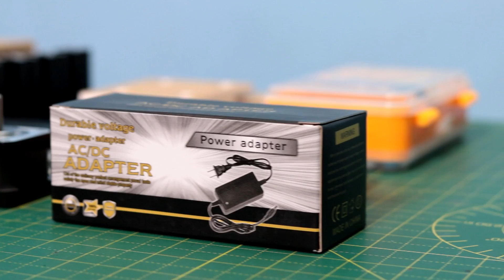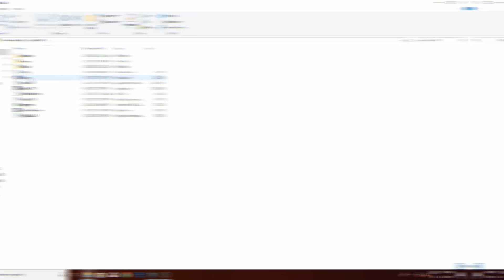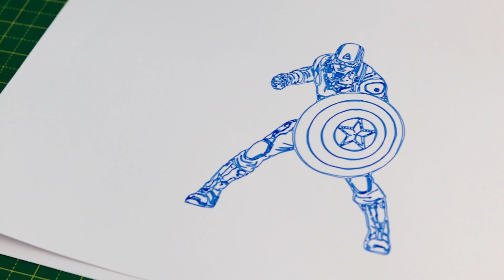How to Make Homework Writing Machine - DIY Kit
Hello Friends, in this video i will show you DIY EleksDraw XY Plotter Pen Drawing Writing Robot Drawing Machine.It is an extremely versatile machine, designed to serve a wide variety of everyday and expert drawing and writing needs on almost any flat surface. It allows you to use your computer to produce writing that appears to be handmade, complete with the unmistakable appearance of using a real pen (as opposed to an inkjet or laser printer) to address an envelope or sign your name. And it does so with precision approaching that of a skilled artist, and — just as importantly — using an arm that never gets tired.